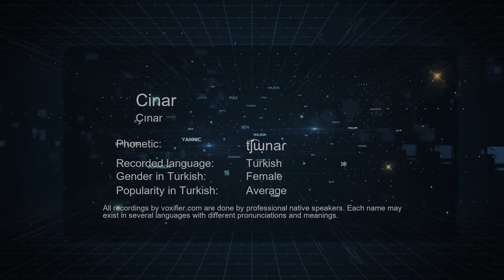How to Pronounce Cinar (Çınar) in Turkish - Voxifier.com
This is the Turkish pronunciation, gender, and phonetics recording of the name Cinar (Çınar). The same name may exist in other languages with different pronunciations. Check the meaning of name along with other possible pronunciations or similar names for free Voxifier uses the help of expert linguists to simplify pronunciations by replacing some special sounds with sounds more commonly available across all languages.